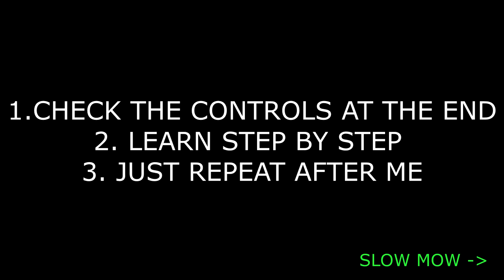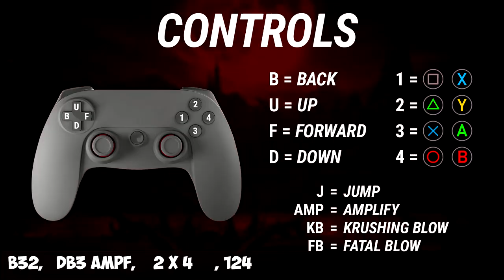COMBOS mk11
00:00 - COMBO
00:15 - SLOW MO
0:39 -  STEP BY STEP GUIDE | JUST REPEAT
1:53 - CONTROLS YOU HAVE TO LEARN

Player:
BREDES / BATTLEMANIAC